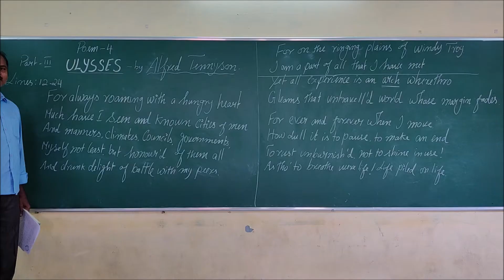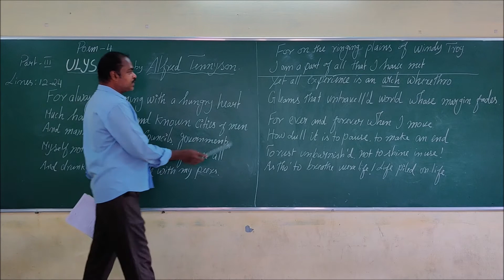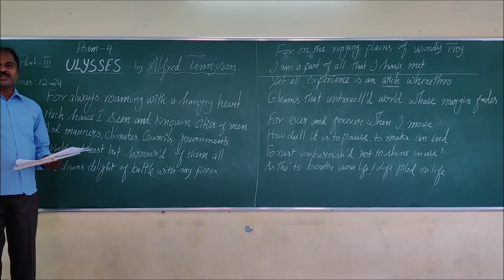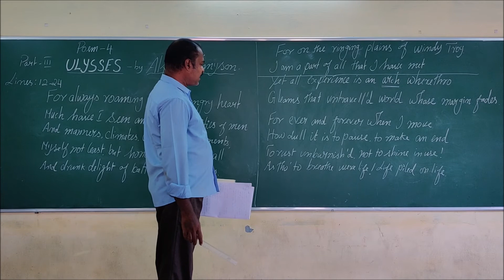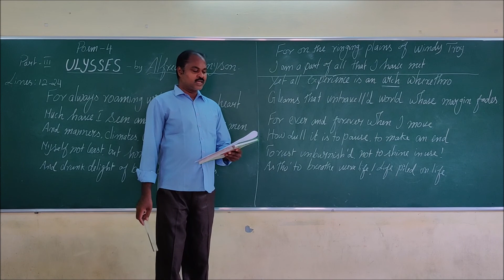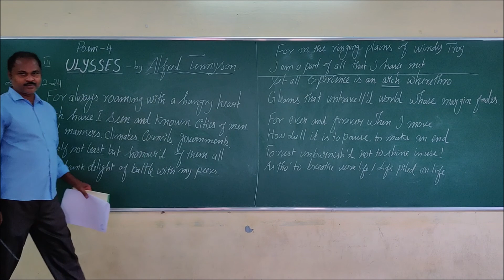POEM ULYSSES PART 3